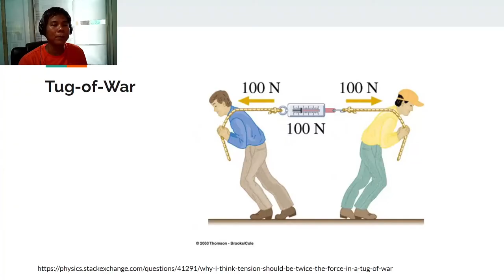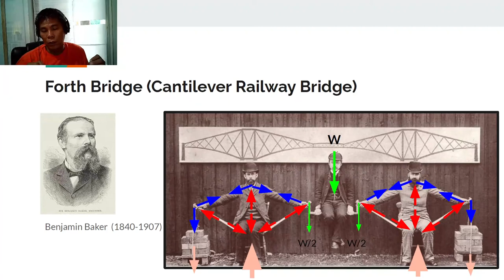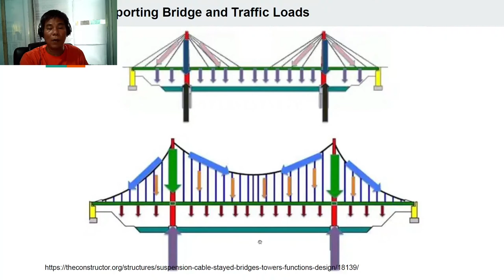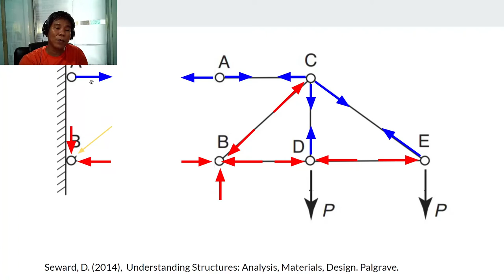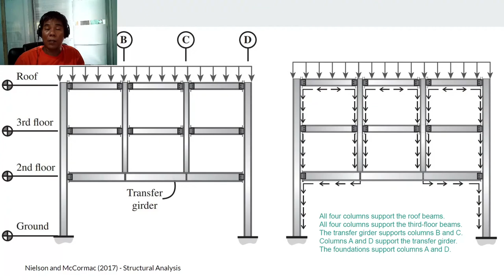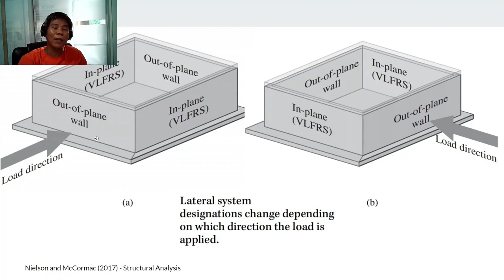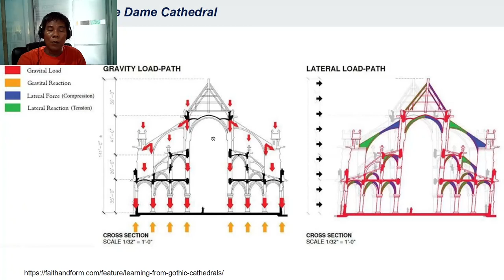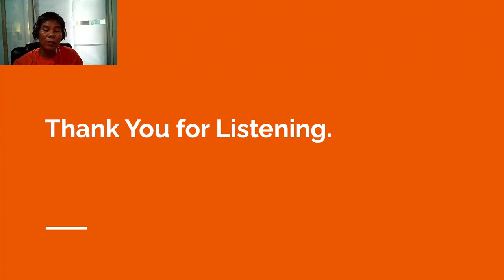Force/Load Paths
Introduction to Structural Engineering.